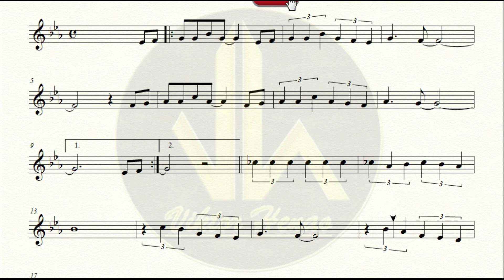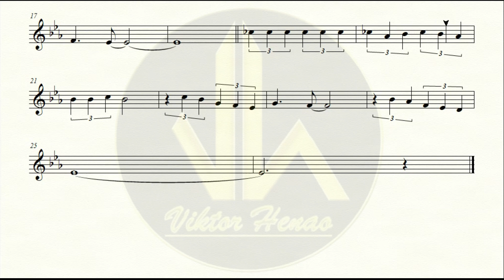🎼 Partitura MENSAJE DE AMOR - Violín, Guitarra - Biblioteca de Partituras